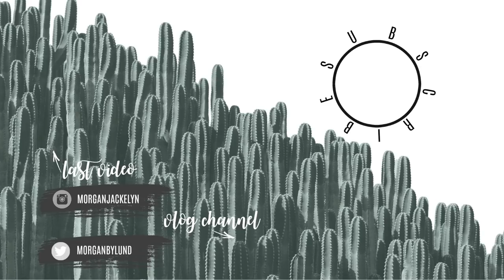WEEKEND MORNING ROUTINE | WITH A NEWBORN AND TODDLER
Hey guys!! Sharing our calmer weekend morning routine with a newborn baby and a toddler. I suppose can we still consider Ryker a newborn? He was 5 weeks old when we filmed this and is now almost 7 weeks old! I cannot believe it..

•POPULAR PRODUCTS•
My favorite diaper backpacks:
Miss Fong:

Amazon Store: